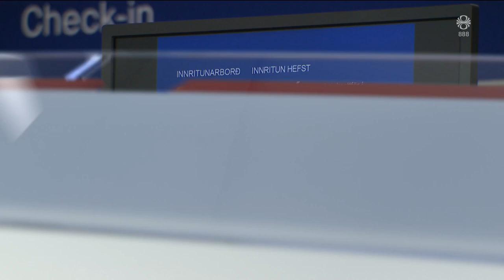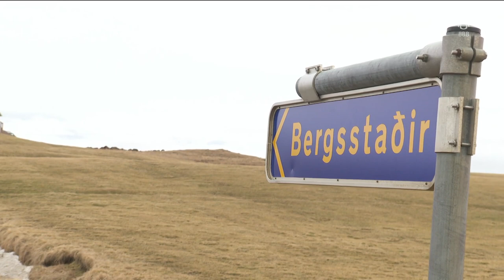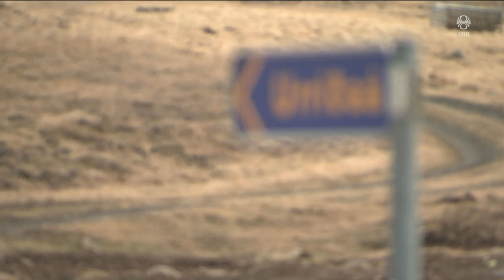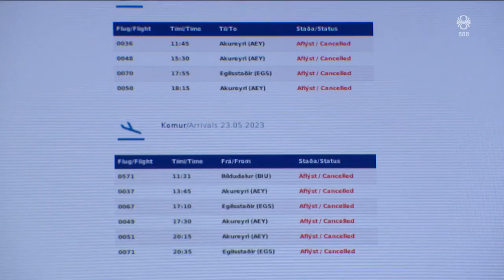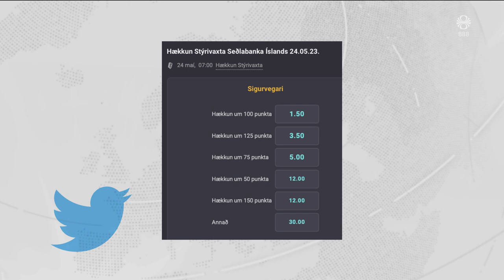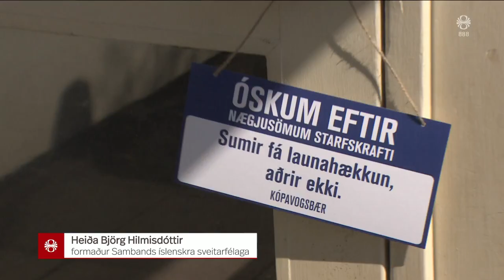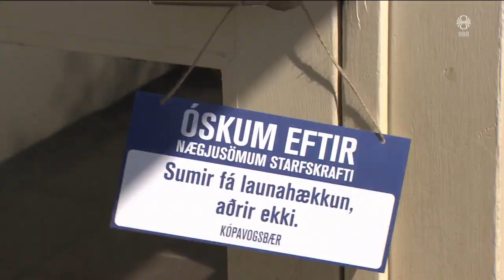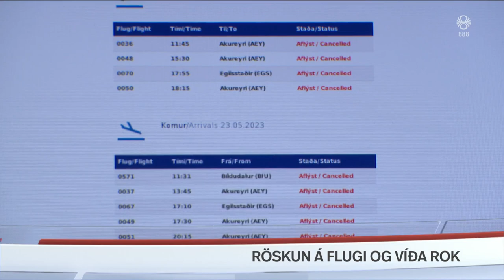Fréttir - 23. maí 2023